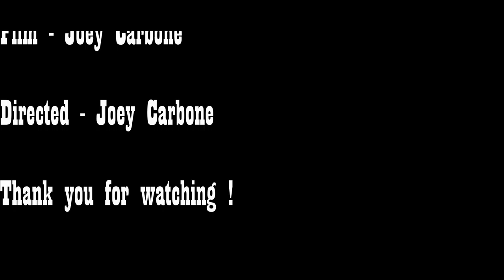Sad boy diego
Would you see this more of a fan made video or a short film?

Listen ad-free with YouTube Premium
Song
How Do I Breathe
Artist
Mario
SME; LatinAutor - SonyATV, CMRRA, Sony ATV Publishing, LatinAutorPerf, SOLAR Music Rights Management, UNIAO BRASILEIRA DE EDITORAS DE MUSICA - UBEM, and 10 Music Rights Societies